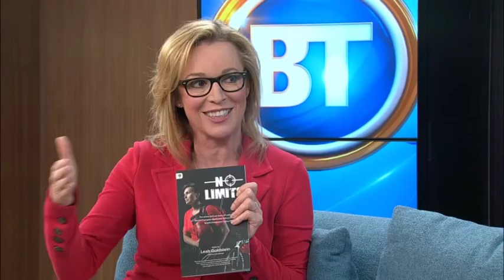The Incredible Story of Leah Goldstein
She was trained as an undercover Israeli police officer and is a world kickboxing and cycling champion – we learn the incredible story of Leah Goldstein, author of ‘No Limits’.